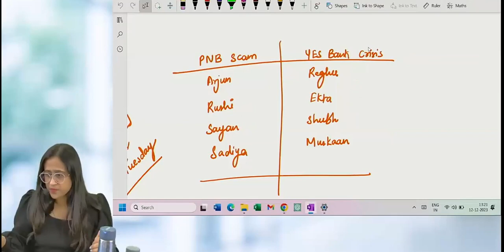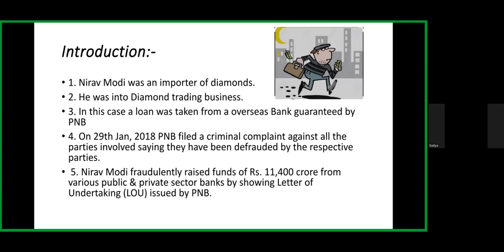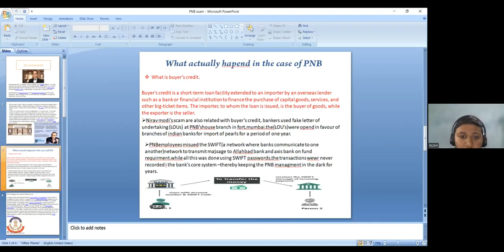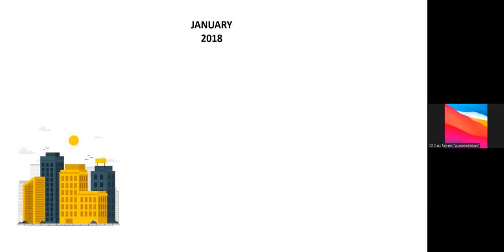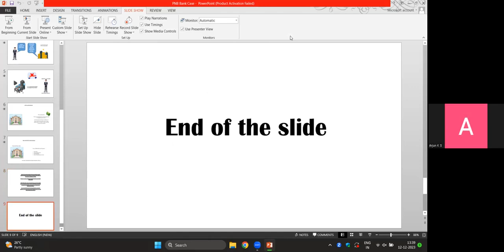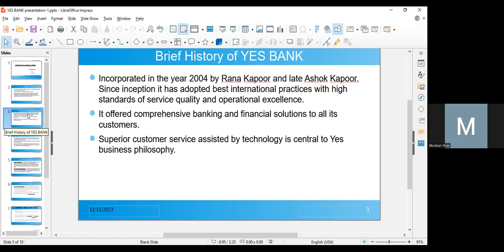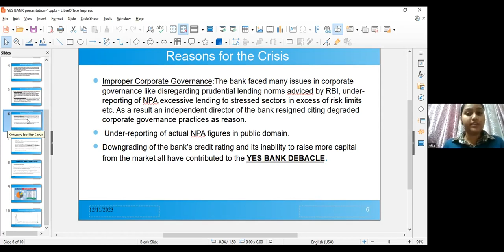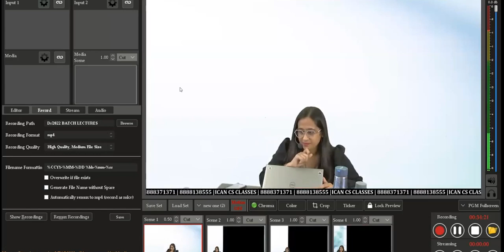PNB & YES Bank Scam - Presentation by students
(M): 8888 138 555, 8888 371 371

Face to Face Classes as well as Video Lectures available for CSEET, CS Foundation, CS Executive & CS Professional.